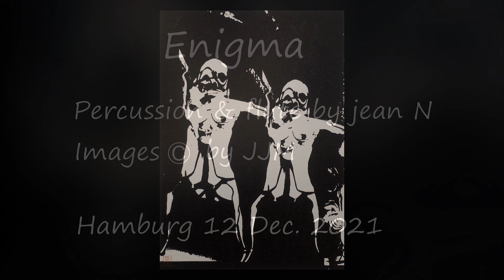ENIGMA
ENIGMA   ( Neue Version, nouvelle version )
Flute & percussion  by  jean N
HAMBURG 12 Dec. 2021